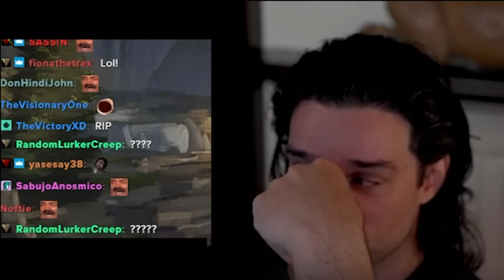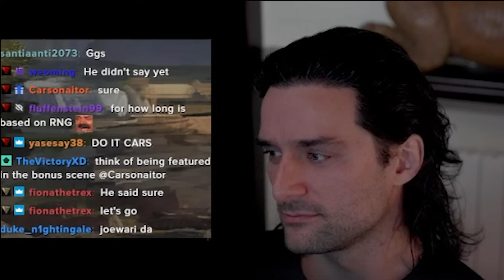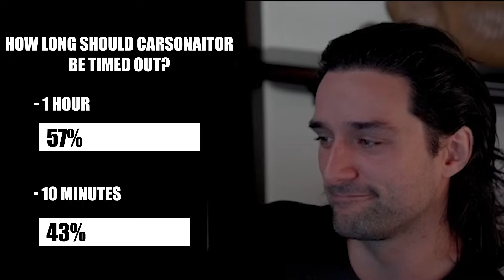The BONK Club | Legends of Runeterra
Chapters
00:00 Intro
00:25 Game 1
06:02 Game 2
11:56 Game 3
18:28 Game 4
23:10 Bonus Scene